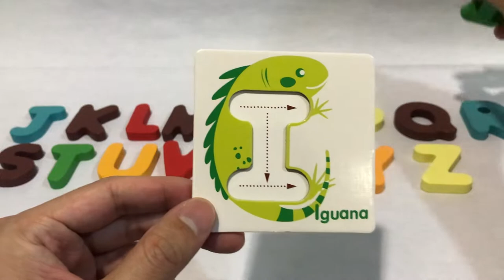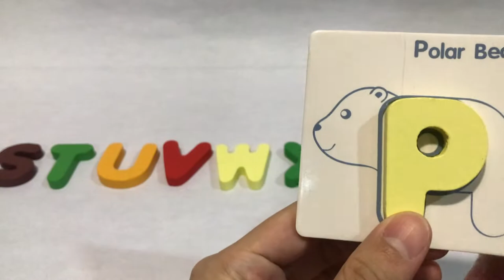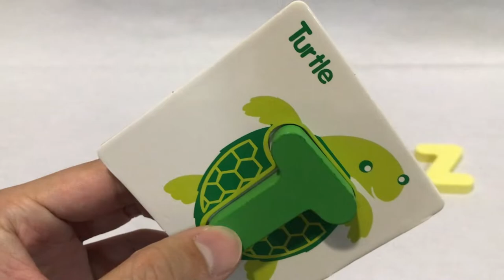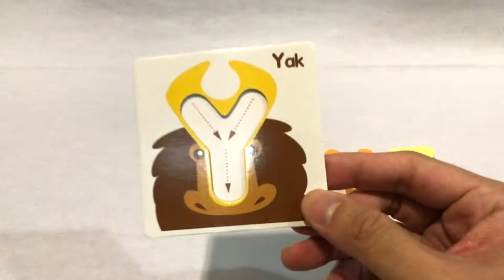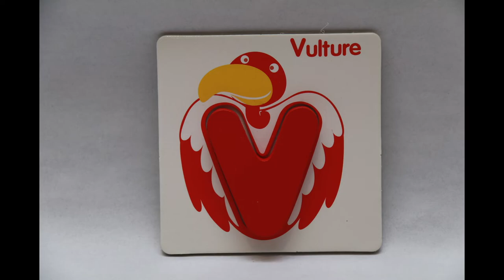Early Learning Wooden Alphabet Letter Cards-Montessori Learning Education Toys